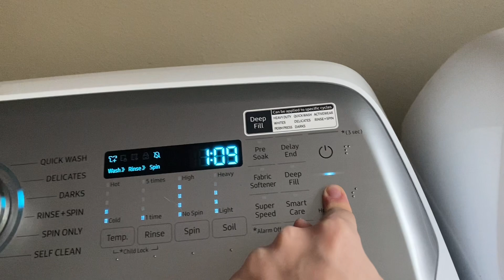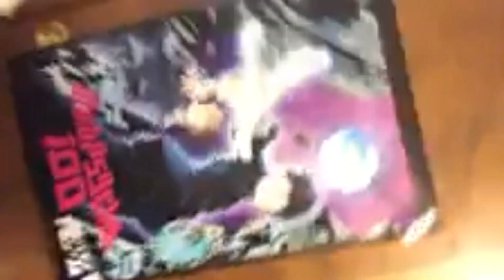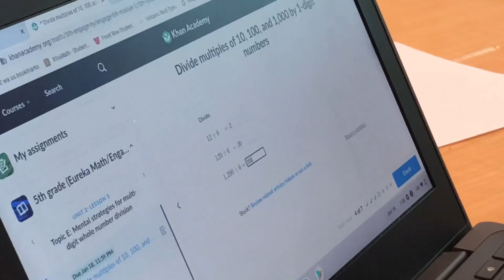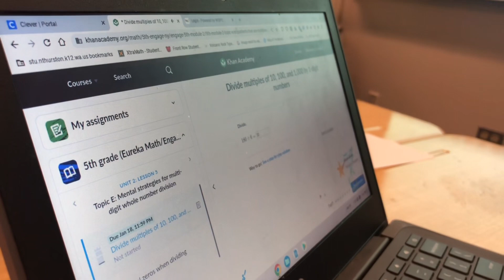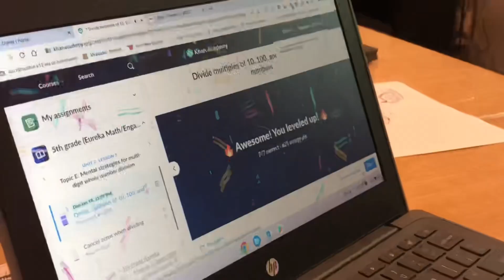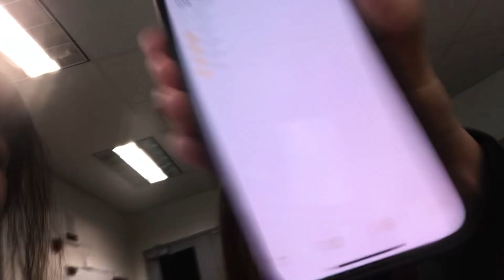Letting my friends take over my channel for a DAY!!! | Day 68 | Alexsandra Siguencia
Today’s video with a very fun project to do basically have this video worked is whoever participated in this project was supposed to log their day. Didn’t matter what they were doing. They had to vlog￼ their day, no matter what, and then send the clips to me so that I could put it all together in one video. This was such a fun project to do! Hope you enjoy!